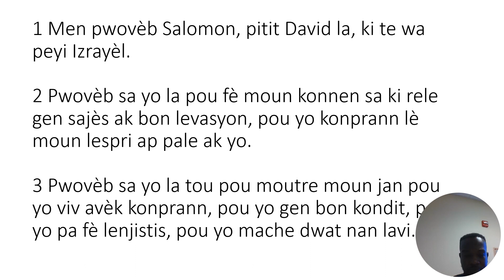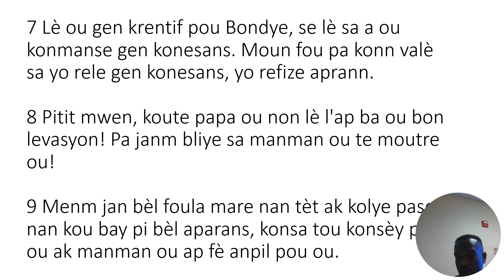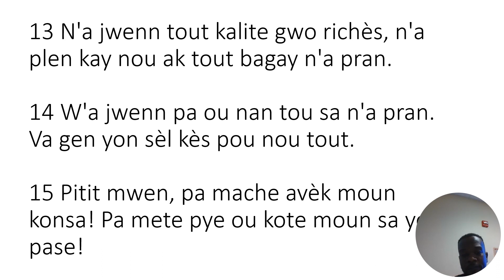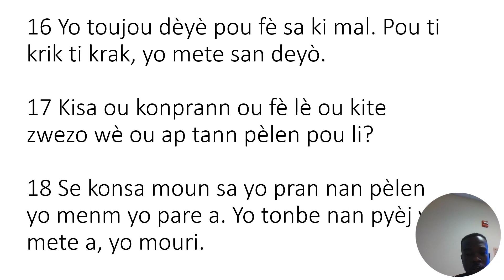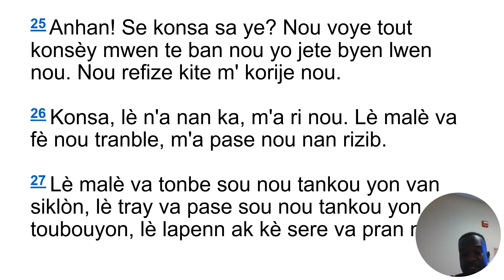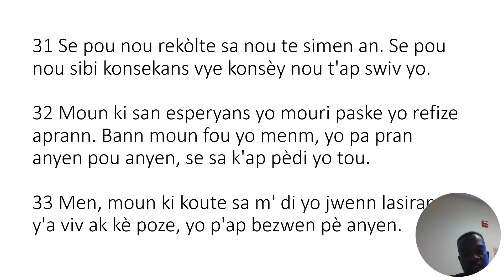Proveb 1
Proveb chapit 1 en kreyol vesion.